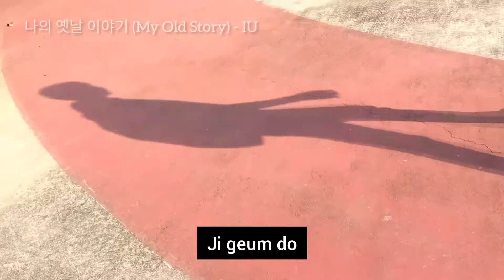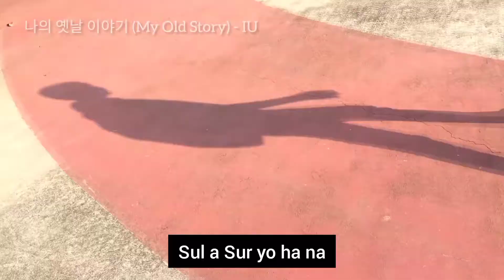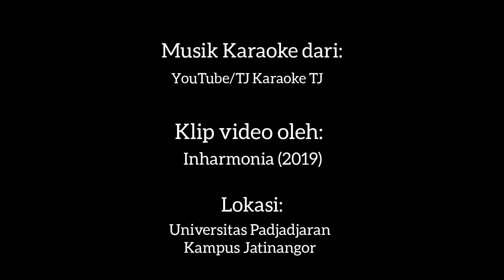[ SPECIAL COVER ] 나의 옛날 이야기 (My Old Story) - IU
나의 옛날 이야기 (My Old Story) - IU

'My old story' adalah lagu lawas Korea yang pertama kali dinyanyikan oleh penyanyi Cho Duk Bae dan menjadi lagu hits di tahun 1980-an. Kemudian lagu ini di re-make oleh IU dengan penampilan dan kemasan yang berbeda dan menyentuh hati.

Mohon maaf apabila terdapat pengucapan  yang salah, mohon kritiknya🙏🏻